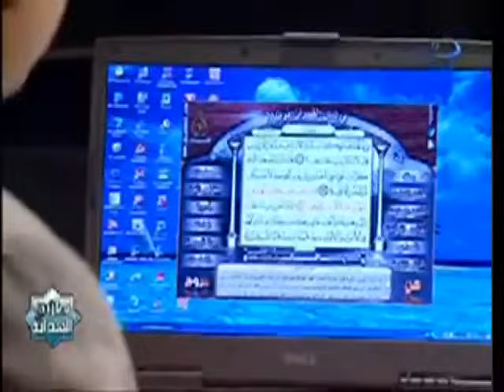6-مفهوم الاحتناك؟ لا يوجد عقاب و جزاء في الدنيا ولكن ابتلاء. جيش الشيطان وأسلحتة.غرور ووعود الشيطان.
الفرق بين التفضيل و التكريم؟ تحدي الله للشيطان. ما هو دعاء أهل الجنة؟ شياطين الأنس.